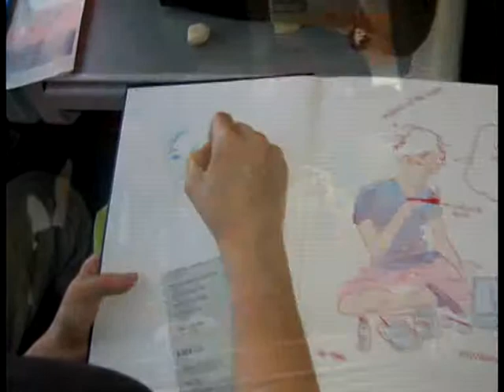Youth Railer Fagyasztva mozgás